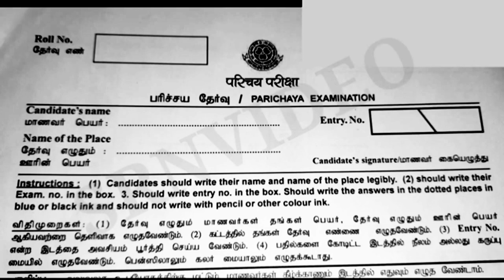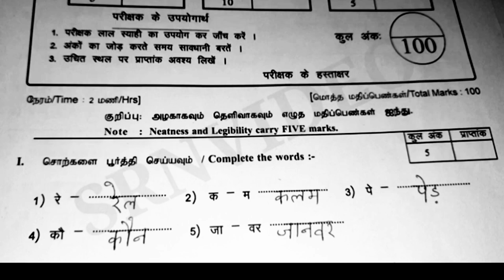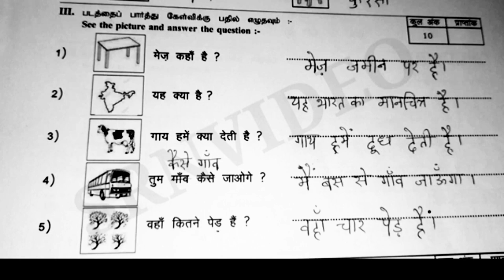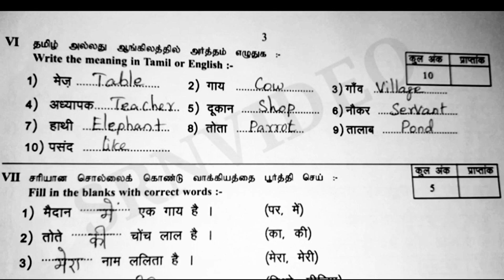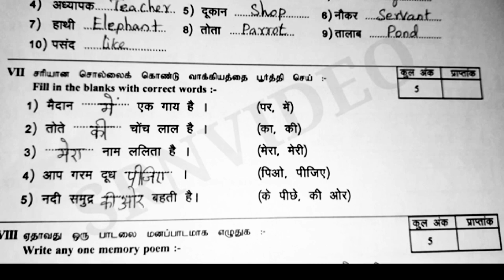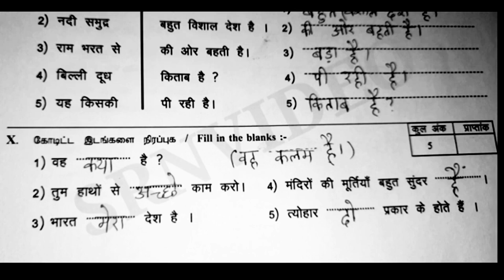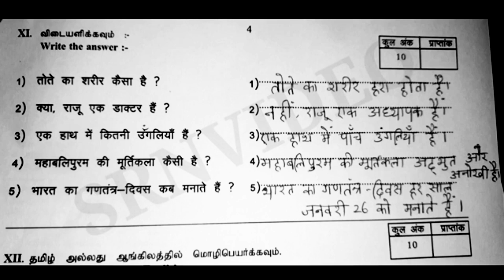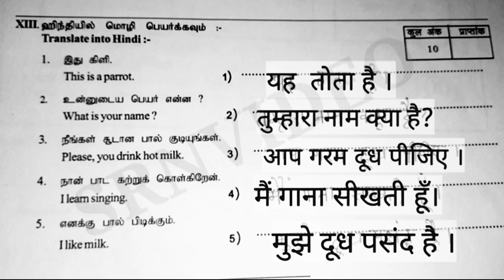JANUARY 2024 PARICHAY EXAM REVISION FOR TRICHY SABHA STUDENTS